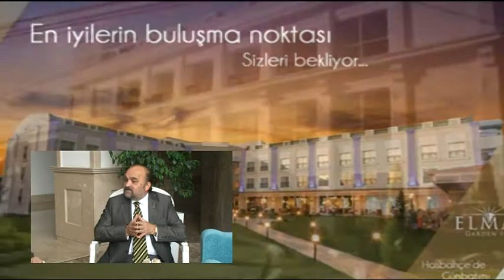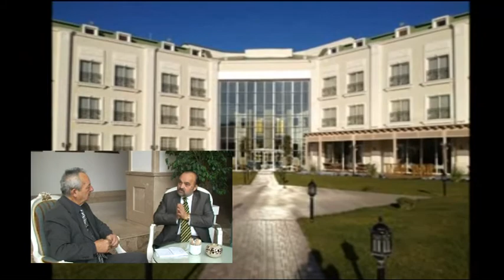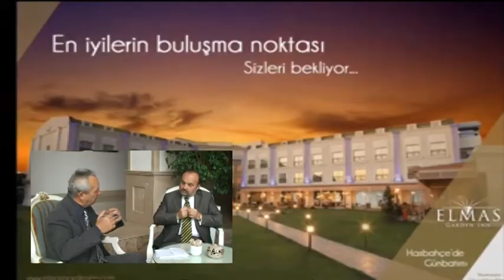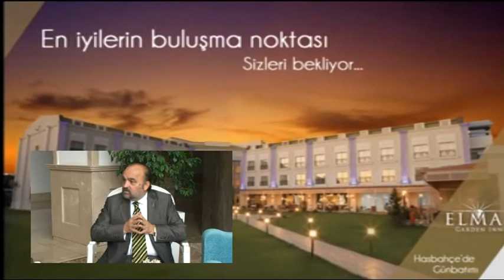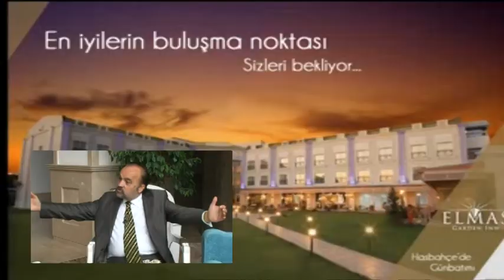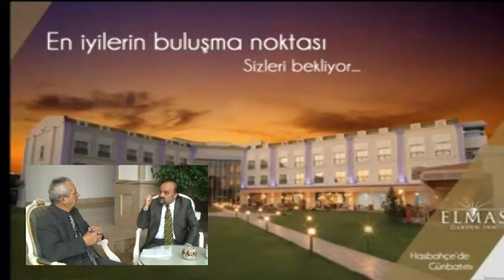Spor Yazarı Oğuz Dizer Belediye Başkanlığına aday. Şaban Mergül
HEPAR Sakarya Büyükşehir Belediye Başkan Adayı Oğuz Dizer ile yapılan röportaj

Sakarya Büyükşehir Belediye Başkanlığına aday olan Spor Yazarı Oğuz Dizer ile de yayınlanan İşte Meydan Programı için Suat Beyenal enine boyuna konuştu.

İşte o çok ses getirecek olan program...